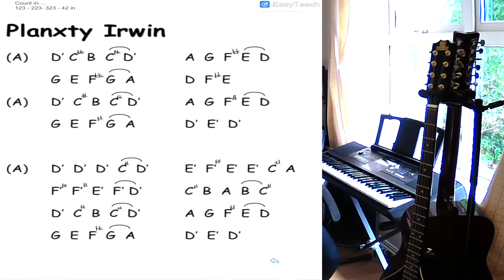Tin Whistle: Planxty Irwin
Ms. Fahy teaches a centuries-old tune by Turlough O'Carolan, the famous blind harpist of the 17th and 18th Century.